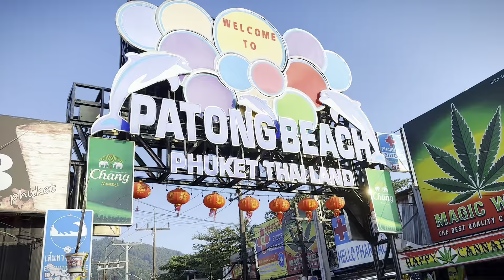泰國曼谷普吉島旅行經驗一次性告訴你 酒店推薦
帶媽媽去泰國旅行的經驗一次性分享給你。